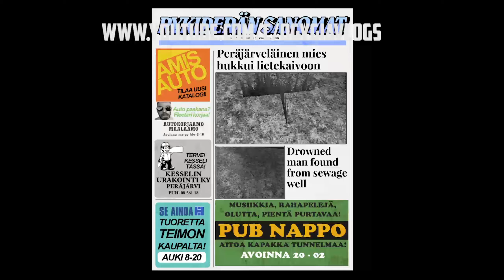My Summer Car - Pumping septic tanks | Ogygia Vlogs🇺🇸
Pumping septic tanks

The player can pump septic tanks with the Gifu, a vacuum truck that is located outside the Sewage plant in Peräjärvi. You will need to obtain the keys from Uncle Kesseli at his house before being able to drive it. Its primary use is pumping raw sewage from people's homes around the map.
The Gifu will at first be at the Wastewater treatment plant. So using the moped to get to the truck and put in the cab might be a good idea.

Getting a pump job

A pump job can be started after one of the owners has called the player's phone and requested their septic tank to be emptied. After the call, the location will be marked with a dart on the map above the phone. Do not confuse it with the dart that marks firewood delivery—they are the same colour. Multiple septic tank jobs may be marked on the map at the same time.

Doing the pump job

Upon arriving at a customer's house and backing up the truck close to the tank; walk behind the truck and pull the well cover off the well—it's a white cement-coloured circle with a square lid. Click the hose on the right side of the truck; it should fall off. Drop the hose fully down the well, avoiding kinks, go back inside the cabin, and turn on the hydraulic pump. Once you turn on the pump, you must turn on the hand throttle which is to the left of the ignition. If the rev meter gets too high, the truck will stall, however, the higher the revs, the faster the sludge will flow. After pumping just under 2,500 L (just under a quarter of the truck's tank), which takes about one and a half minutes, the man sitting nearby should start talking and hand out some money—1,200 mk to be exact. Turn the pump off and take the money from his hand, pull the hose back out from the well, and reattach it to the side of the truck.

The hose can be pulled out of the septic tank by driving the truck forwards, but it might tear off the hose. If that happens, do not worry; the hose coupler can be reattached to the sewage inlet even though a check mark icon Check mark icon does not appear. If the hose has fallen into the well completely and cannot be reached, it will respawn on the truck the next time the game is saved and reloaded. Pulling the hose up by hand is the safe option, but it might require some practice. Do it slowly and lay it on the ground (as opposed to dropping it) between pulls to minimize the chance of it falling back in.

Sometimes a well will be full but the owner hasn't called about it yet. They will still pay for pumping their waste as long as the well is full and the waste level is decreasing steadily rather than incrementally. Check the wells on other houses while waiting for the sludge to be siphoned. As long as someone is sitting outside of the house with a septic tank, you can empty it and get paid for it.

The truck can hold 10,000 litres of waste, or just over four houses' worth. The waste must be dumped at the wastewater treatment plant in Peräjärvi. Dumping waste illegally will result in a fine, delivered to the mail box at home. The value of the fine is derived from a combination of the amount of waste dumped and the player's earnings. If the waste is not dumped, Fleetari will eventually give the player a call and ask him to do some vandalism. This still counts as illegal dumping and a fine will still be levied, but the player will earn some booze, Fleetari's gratitude and an increase in his discount from 10% off to 40% off (which may or may not be worth it, depending on how much the player has earned so far and how much work they plan to have done on their car).